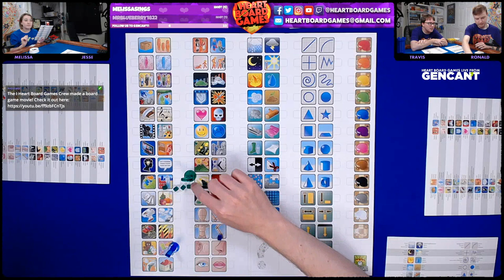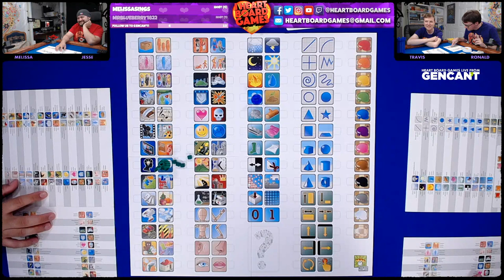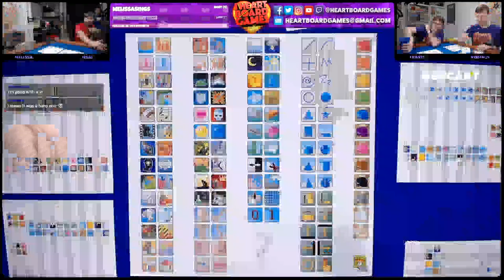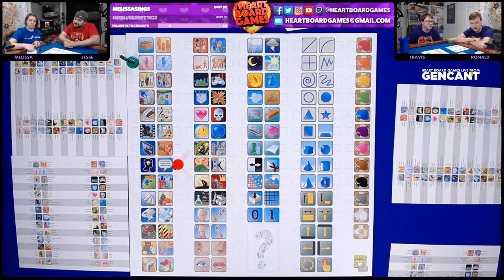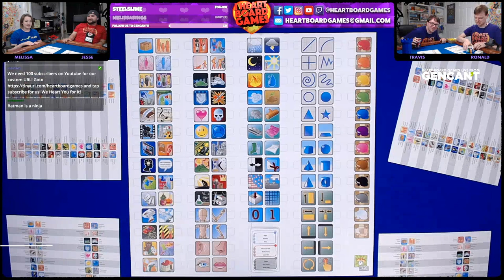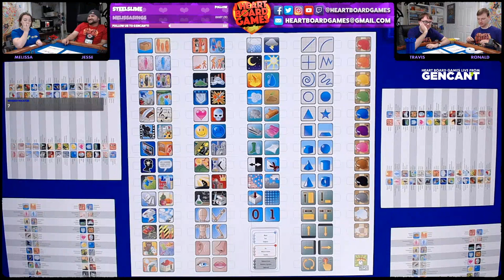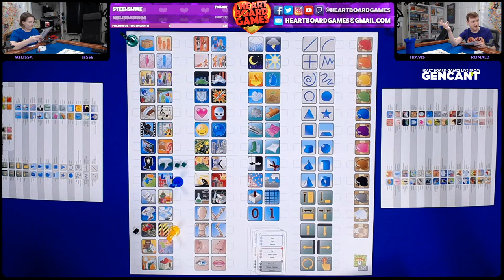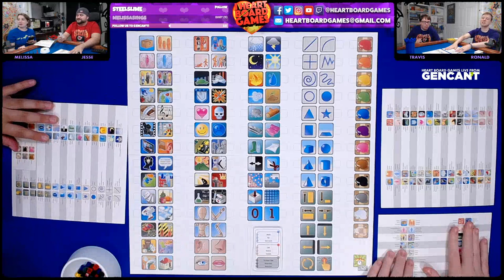CONCEPT (Session 2, 4 Players) Live Board Game Session! I Heart Board Games!